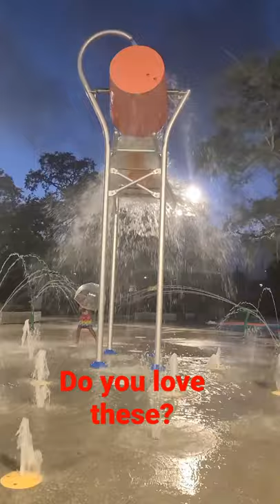Bucket of water! These are so fun.